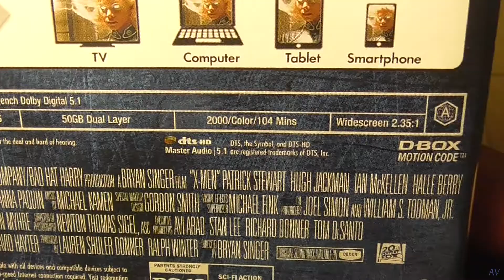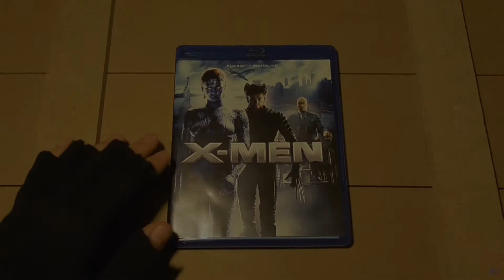X men [Blu ray] unboxing ASMR